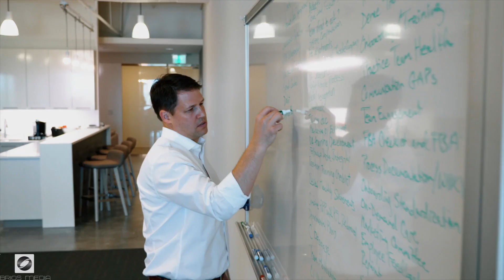🏆 Top advisory video production in Wiston-Salem ► Professional Videography Services | BRIOS MEDIA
Welcome to Brios Media, experts in Top advisory video production in Wiston-Salem !!!  Visit our award 🏆 winning video production company site to see our work

Brios Media specializes in Top advisory video production in Wiston-Salem. Our video production studio helps organizations looking for Affordable Video Services Wiston-Salem, Professional Videography Services Wiston-Salem and Video Production for financial advisors Wiston-Salem by producing professional, high quality:

-Attorney Marketing Videos
-Business Consulting Videos
-Financial Advisor Videos

If you're looking for the best Top advisory video production in Wiston-Salem, you've come to the right place.  We produce Top advisory video production in Wiston-Salem !!!  for those looking to stand-out from competitors in the Wiston-Salem area.  And we might be more affordable than you expect.

Want to stand out from the crowd?  Video is the right tool but finding the right video company can be difficult and time consuming, especially when searching on Google and Youtube for Top advisory video production in Wiston-Salem or Affordable Video Services Wiston-Salem, Professional Videography Services Wiston-Salem and Video Production for financial advisors Wiston-Salem .

Brios Media focuses on delivering the very best in Top advisory video production in Wiston-Salem !!!  and Affordable Video Services Wiston-Salem, Professional Videography Services Wiston-Salem and Video Production for financial advisors Wiston-Salem.

and view more sample work and learn how we help companies tell their stories more effectively through use of personalized professional videos, corporate and business videos.

Follow us and see why we rank as Top advisory video production in Wiston-Salem !!!  andAffordable Video Services Wiston-Salem ,Professional Videography Services Wiston-Salem andVideo Production for financial advisors Wiston-Salem.

Thank you for your time in learning more about our services.